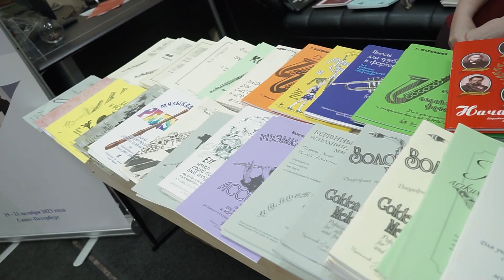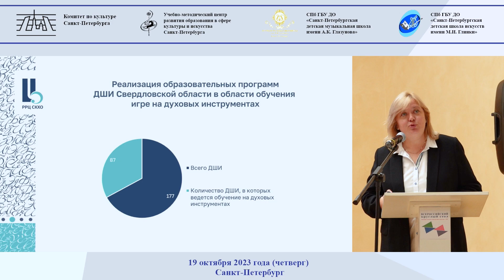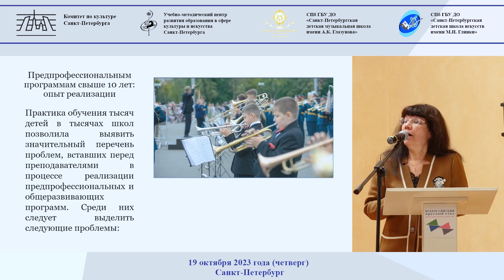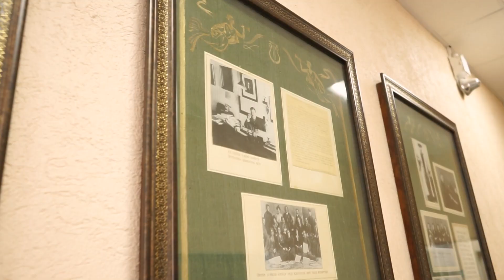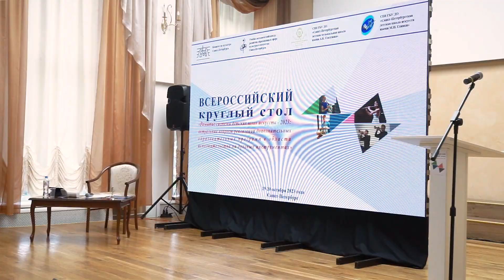Всероссийский круглый стол «Развитие системы детских школ искусств – 2023»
Фильм о Всероссийском круглом столе «Развитие системы детских школ искусств – 2023: актуальные вопросы реализации дополнительных образовательных программ в области исполнительства на духовых инструментах»

С 19 по 21 октября 2023 года в Санкт-Петербурге состоялся Всероссийский круглый стол «Развитие системы детских школ искусств – 2023: актуальные вопросы реализации дополнительных образовательных программ в области исполнительства на духовых инструментах».

Участниками Круглого стола стали представители региональных методических служб и специалисты органов управления культурой, педагогические работники и руководители детских школ искусств из 22 регионов, 40 городов и 3 населенных пунктов России. Мероприятия на разных площадках посетили свыше 1500 человек. Дистанционный формат значительно расширил охват аудитории – за три дня проведения Круглого стола зафиксировано более 3000 подключений к прямой трансляции. Общее количество участвовавших в работе и мероприятиях Круглого стола – 4270 человек.